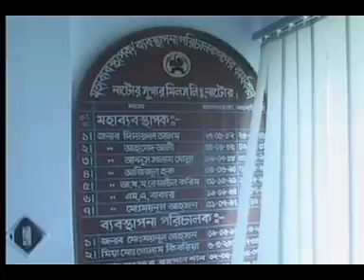ATN Times News at 5am 10